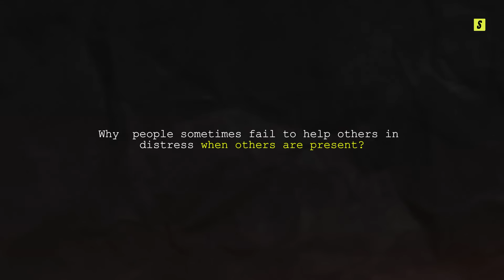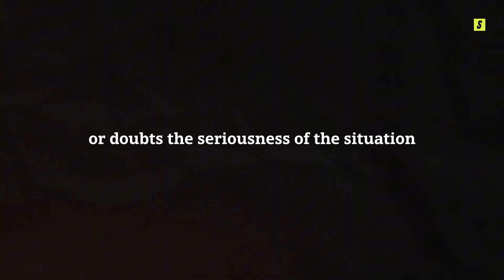What is Bystander Effect? Explained in 2 Minutes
Curious about the bystander effect? In this quick 2-minute video, we'll explain the psychological factors behind this phenomenon. Learn about pluralistic ignorance, diffusion of responsibility, and more!

The bystander effect, is a phenomenon in social psychology where individuals are less likely to offer help in an emergency when others are present. The bystander effect is closely linked to the concept of diffusion of responsibility, where people assume someone else will take action, leading to inaction by all. This psychological phenomenon can lead to dangerous situations where no one intervenes.

We delve into famous bystander case, such as the tragic case of Kitty Genovese, which helped bring this concept to light. The video also covers related concepts like pluralistic ignorance, where people mistakenly believe that their thoughts or behaviors are different from others when, in fact, everyone is thinking the same thing. If you've ever wondered, "Is the bystander effect real?" or sought a clear bystander effect definition, this explainer offers a thorough understanding of the psychological and sociological factors that contribute to this phenomenon.

Whether you're studying psychology or sociology, or just curious about how our brains work in social situations, this video provides a detailed look at the bystander effect, its causes, and its impact on human behavior.